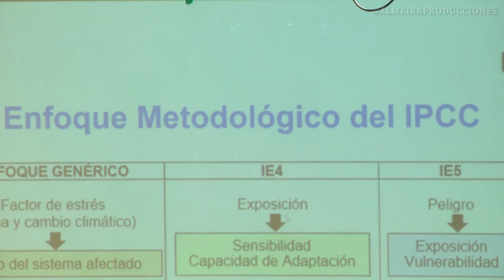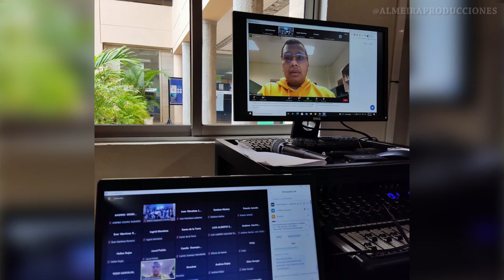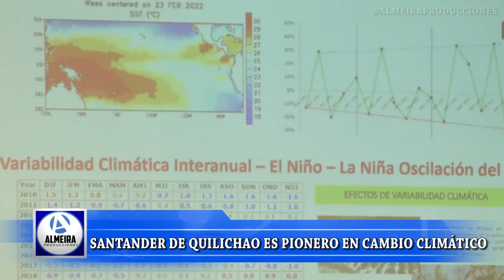DOCENTES E INVESTIGADORES QUILICHAGUEÑOS, HACEN PARTE DE IMPORTANTE PROYECTO SOBRE CAMBIO CLIMÁTICO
DOCENTES E INVESTIGADORES QUILICHAGUEÑOS, HACEN PARTE DE IMPORTANTE PROYECTO SOBRE EL CAMBIO CLIMÁTICO